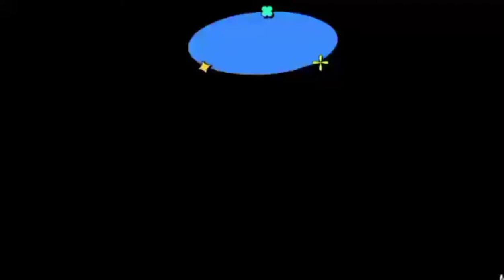Sitio Cambugiot, Brgy Cabadiangan, Sipalay City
moto vlog